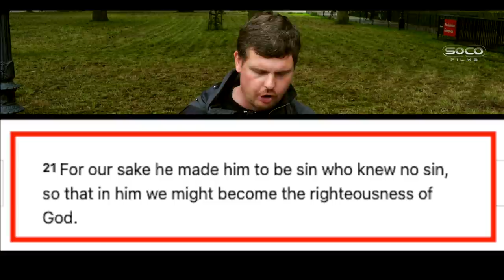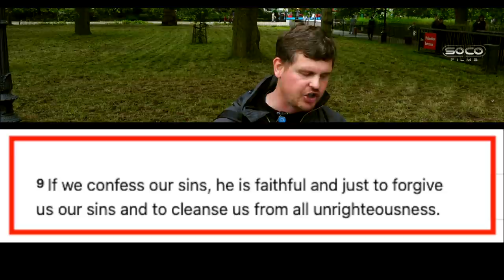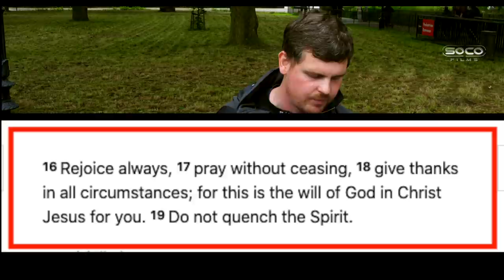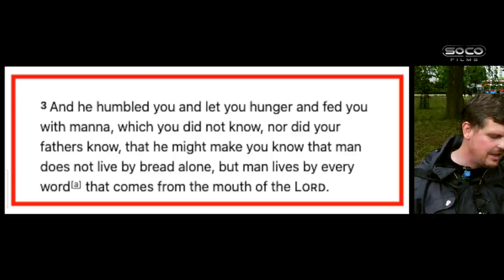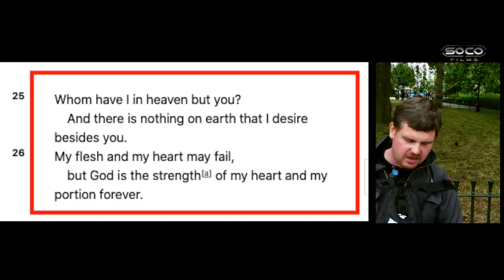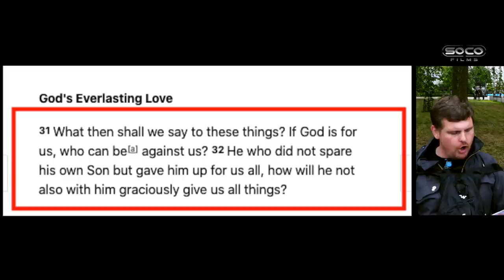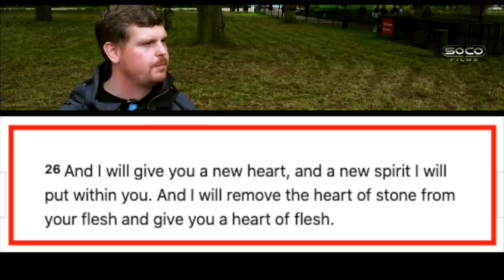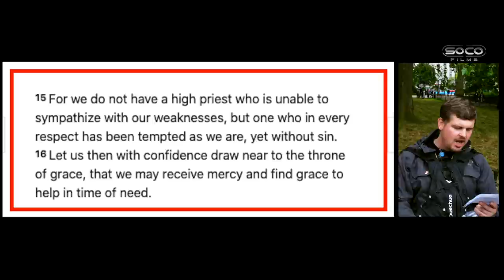Pearls of Christian wisdom | Bob | Speakers' Corner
::::: Topic Highlights:::::: Where Christian sirituality starts.
Post:   @socostudio
:::::::::IF YOU WOULD LIKE TO SUPPORT US ::::::
SOCO perks: